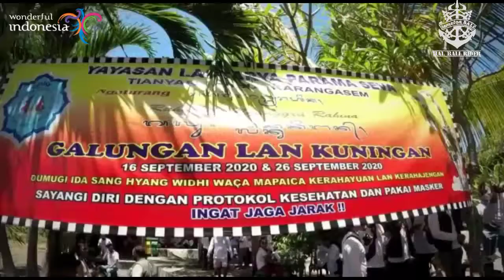HAL Bali Riders Part 5 to Klungkung & Karangasem Bali Indonesia